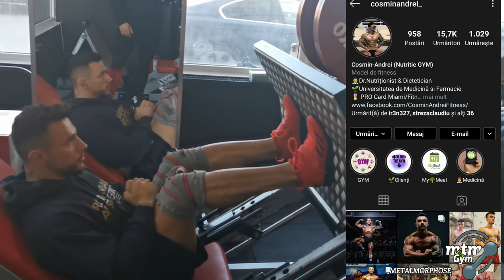DAILY VLOG - Antrenament intens / Mancare sanatoasa / Relaxare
Incepand de astazi puteti beneficia de serviciile mele de online coaching si nutritie . CUM FUNCTIONEAZA ?
Practic eu ma voi ocupa de intocmirea unui program de antrenament personalizat pentru tine , cu numar de repetari , serii , imagini , pe zile , gandit special pentru a-ti atinge scopul . De asemenea , intocmirea unui plan alimentar , gandit special cu alimente usor de gatit si nu  o dieta prin infometare . In procesul de transfomare corporala vei invata sa te antrenezi si alimentezi corect , sanatos si sa iti creezi un stil de viata SANATOS , CU CARE SA RAMAI TOATA VIATA !
Te astept cu mesaj pe instagram ( @mrn.george13) sau facebook - George Miron .
Suplimentele pe care le folosesc, sunt printre cele mai calitative pe care am avut ocazia sa le folosesc ( și am folosit multe).
Dacă aveți întrebări despre suplimente va astept în privat pe instagram ( @mrn.george13) sau în comentarii. Va las și link-ul de unde puteți comanda suplimentele plus un cod de reducere, cod cu care aveti 12% reducere la toată comanda și transport gratis la comenzi peste 200ron
➡️LINK site suplimente :

➡️🎁Cod de reducere 12% : MG12
➡️Link site suplimente ( 🎁 COD de reducere 12% LLO12)
❗❗ Suplimente :

3. Gainer Masa musculara BulkXT

10. Arzator de grasimi Asasyn

Vizionare placuta !
Pentru intrebari va astept pe instagram
Instagram iubi : @loredana_loredanax
Sala in care ma antrenez : metalmorphose gym - Iasi